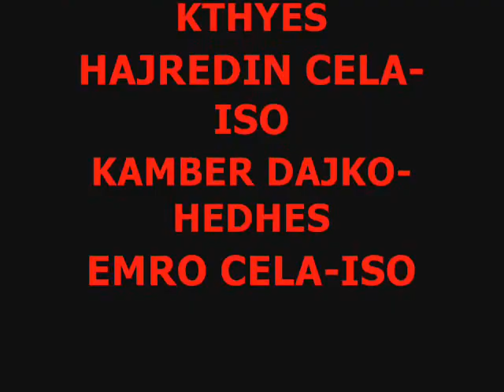Këngë Labe. Vëllazërimi - Me Ty Këngë u Dashurova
Grupi Polifonik Labë në Athinë Vëllazërimi -.Me Ty Këngë u Dashurova